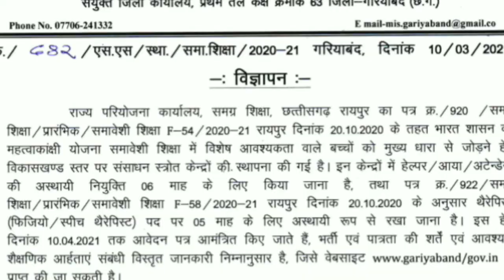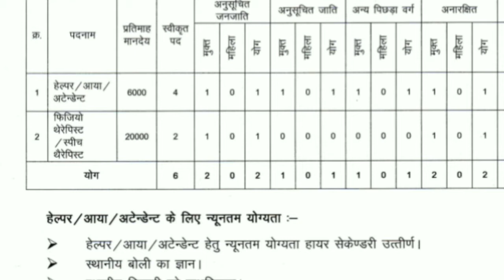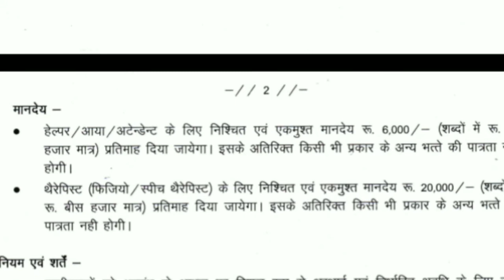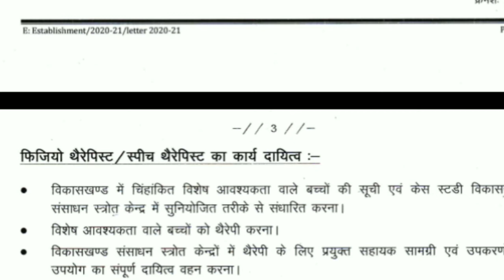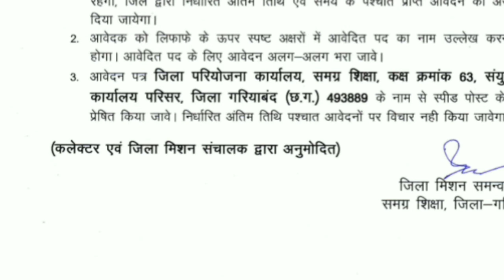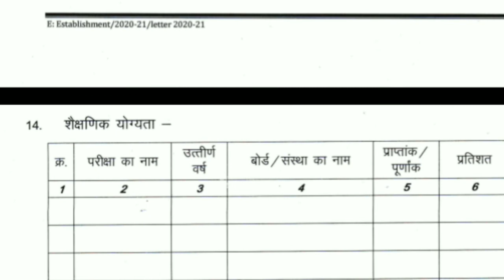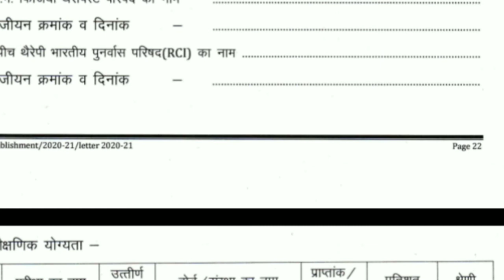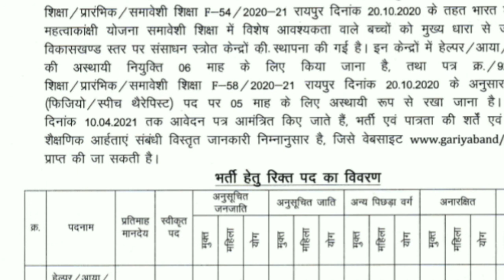CG RGMS recruitment vacancy gariyaband / Speech Physio therapist attendant helper vacancy job cg 21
Discuss About -
RGSM is recruiting varies Speech Physio therapist attendant helper aaya  in the Gariyaband  Dist, CG . In this video we've talked about Last date to apply, Eligibility criteria like age & Qualification, exam pattern & Syllabus, how to apply online, form fees & exam Centers.
friends हम daily, job  से ralated वीडियो लाते है, यदि आप चाहते हैं कि कोई भी notification  miss न हो तो channel को subsribe कर ले | video पसंद आई तो like कर हमारे प्रोत्साहन जरूर बढ़ाये और share करे ताकि आप जैसो को inform हो सके |

Your Qauries :-
cg job vacancy 2021
cg sarkari naukri portal
CG RGSM gariyaband Recruitment vacancy-2021
cg rgsm phijio therapy speech therpy recruitment
job in gariyaband cg
cg rgsm helper aaya attendant recruitment 2021
rgsm recritment job new in korea 2021
rgsm
cg36 news
new recruitment in cg 2021
upcoming recruitment in cg 2021
latest recruitment rgsm in cg gariyaband 2021
rgsm vacancy new in gariyaband cg 2021
rgsm cg gariyaband
how to fill up form rgsm
new latest job in cg
job news cg
up coming job in cg 2021
cg recruitment

Eligiblity – 5th 8th 10th 12th graduate post graduate degree master BE BA Bca B.com Bsc Agruculture master degree msc MA  m.tech ME M.com LLB msw P.hd MCA BSA all Medical Course Related Job